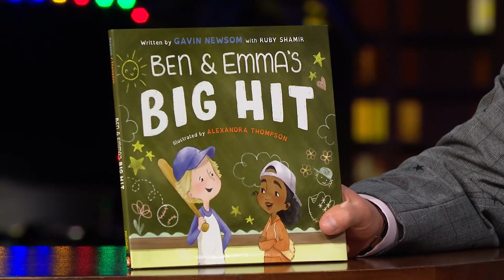Gov. Gavin Newsom On Crime & Our Growing Division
James asks California Governor Gavin Newsom about what feels like a rise in violent crime and brazen crime in Los Angeles and cities across America and how municipalities respond. And when James observes that much of our discourse has been darker lately, Gov. Newsom focuses on the idea that just because two people vote differently it doesn't make them that different. And James asks how the Governor's dyslexia inspired his children's book "Ben and Emma's Big Hit."